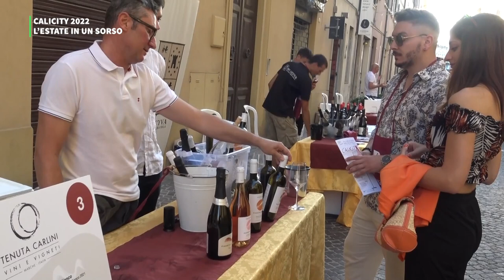CALICITY: 24 CANTINE FRA LE VIE CASTELFIDARDO MAZZA E MAZZOLARI